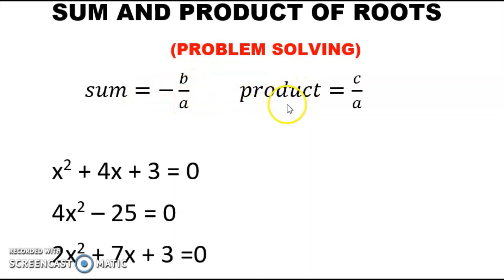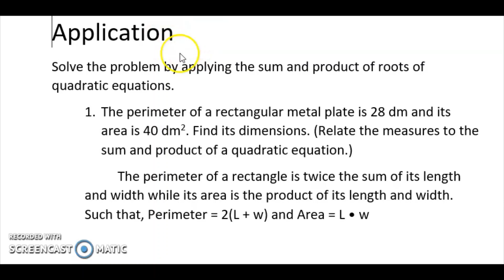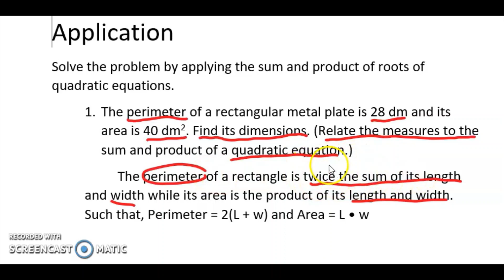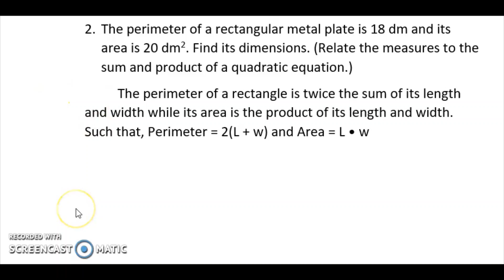HOW TO IDENTIFY THE SUM AND PRODUCT OF ROOTS/PROBLEM SOLVING ON PERIMETER AND AREA[G9#004]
HOW TO IDENTIFY THE SUM AND PRODUCT OF ROOTS/PROBLEM SOLVING ON PERIMETER AND AREA

Happy Learning!

CREDITS TO PIVOT 4ACALABARZON MODULES AS REFERENCE.